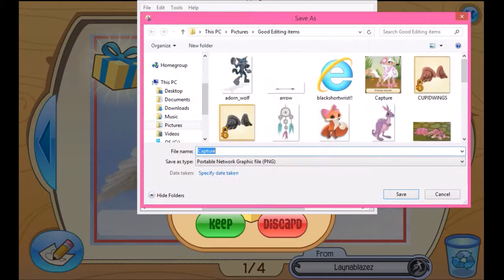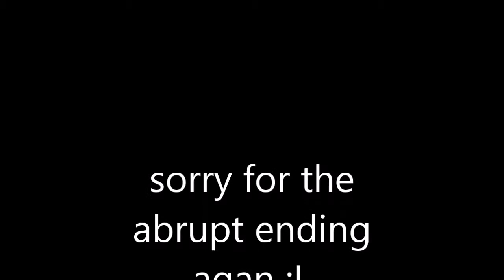OMG 2 RARE SPIKE WRISTS!? | MailTime #7 | Animal Jam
I appericate all my gifts, tysm!
~MG009AJ~

Please, this is a friendly community so please try to keep it like that!

Stay Crafty!!